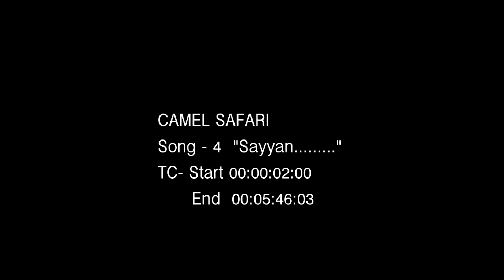Sayyan | Camel Safari | Video Song | Cicily | Kaithapram | Deepankuran | Jayaraj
Lyrics: Kaithapram
Singer:  Cicily
Movie:  Camel Safar
Movie Director: Jayaraj
Producer:Jayaraj
Banner:New Generation Cinema
Content Owner: Manorama Music